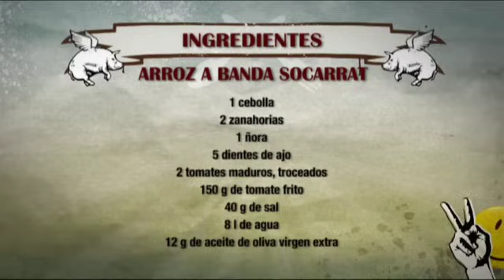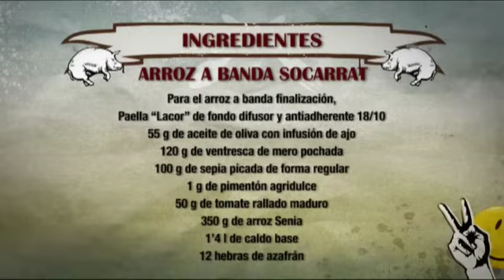ROBINFOOD / Arroz a banda socarrat